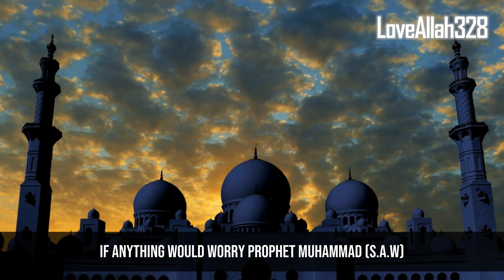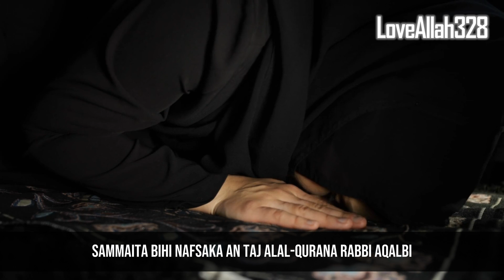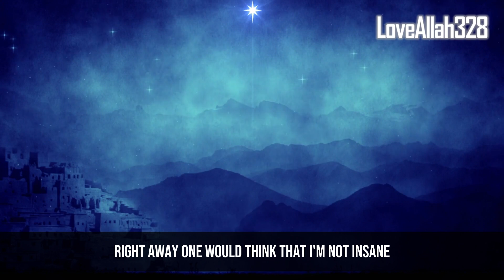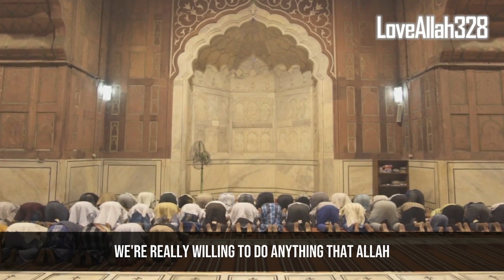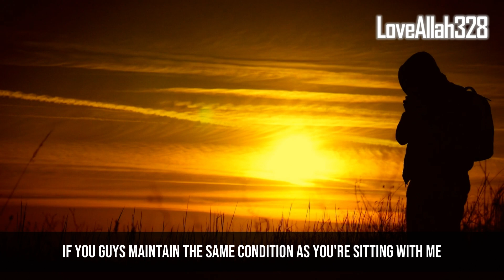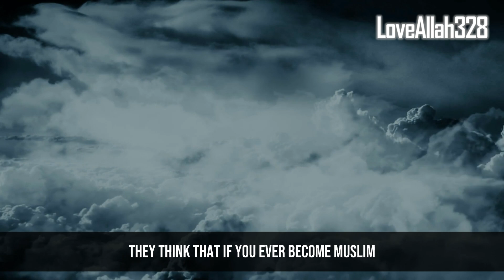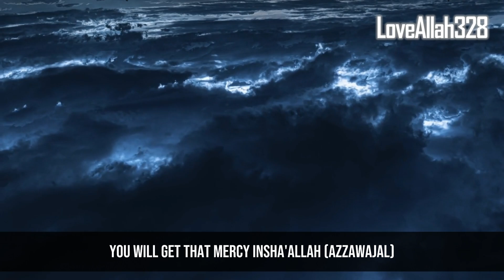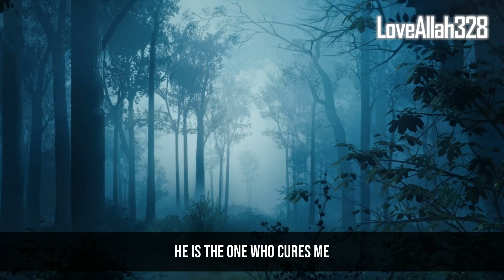Allah Talks Directly to This Sad Person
Dua Allah Guarantees To Remove Stress & Pain Instantly

❱ Speaker: Dr. Muhammad Salah